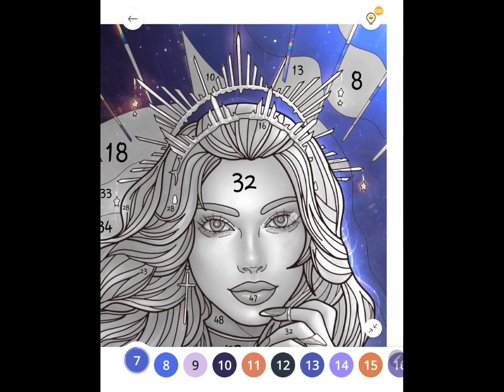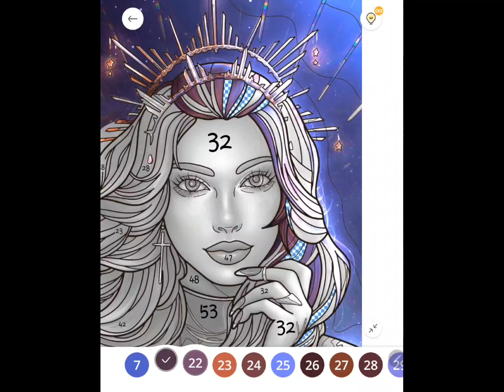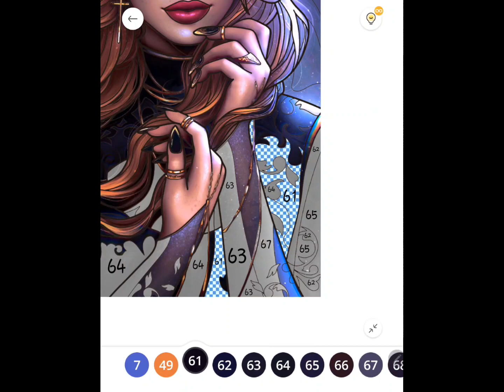Paint By Number [PBN]: #269